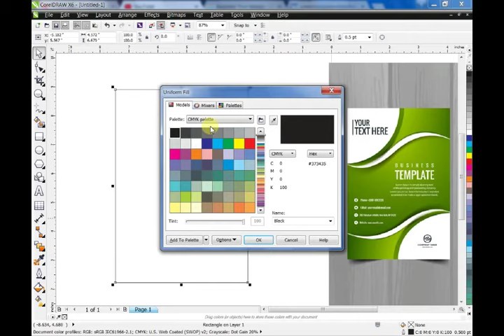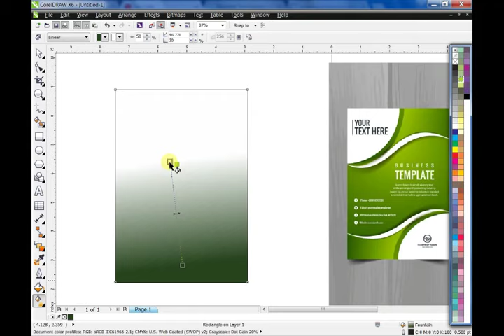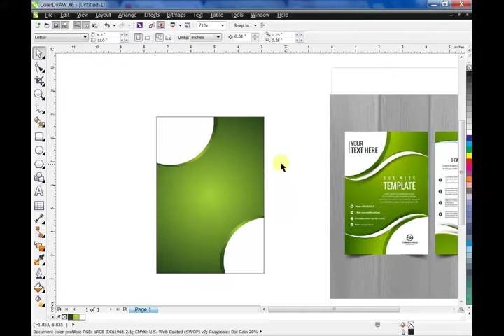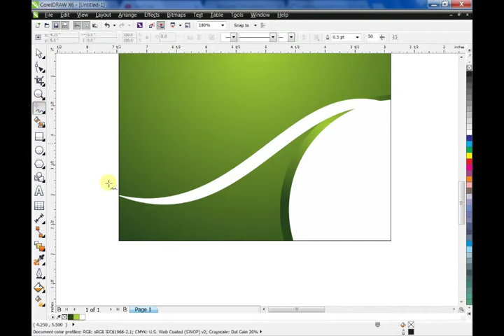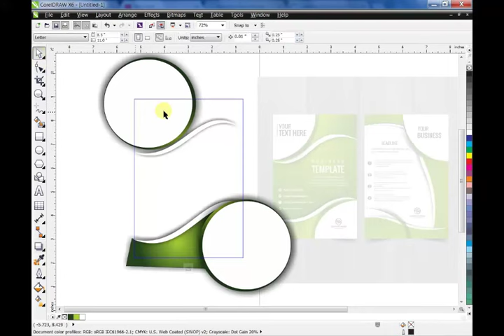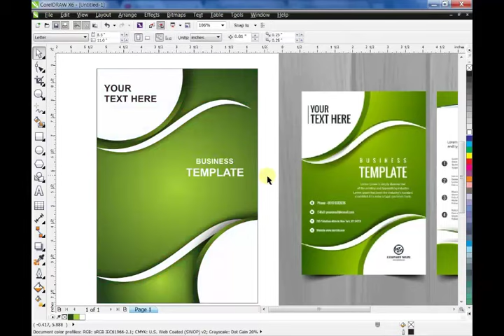how to make awesome flyer template using coreldraw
►Deviantart How to Orange juice pakcaging design
How to Box design Dear Viewers, In this CorelDraw Tutorial, You will learn about Any Advertising  Design. By following this one, you'll able to learn how to create an awesome ads ideas by using CorelDraw.
Beginners
Flyer designing
Coreldraw x6
Coreldraw x7
Coreldraw x8